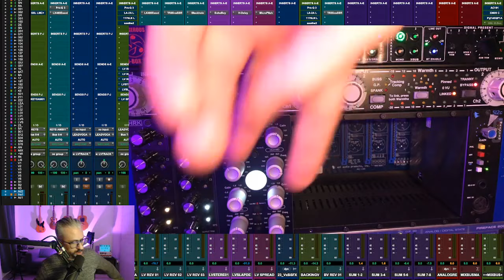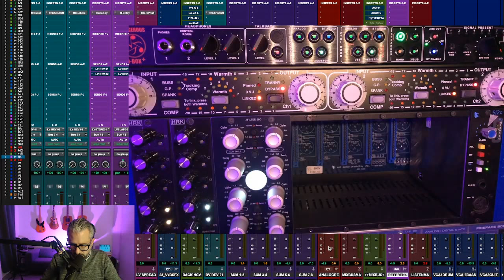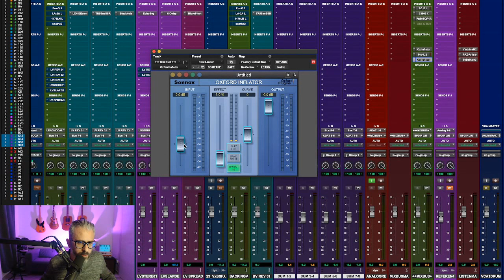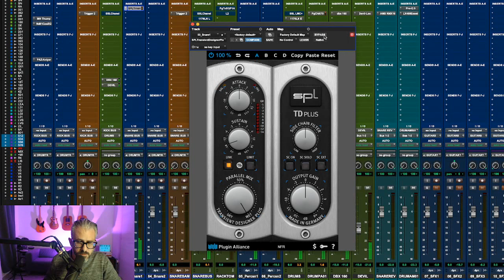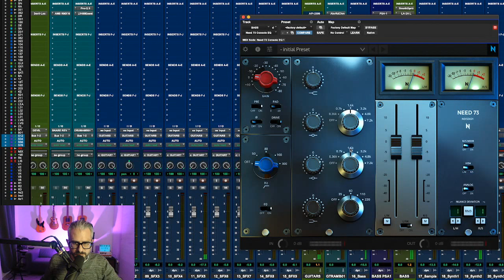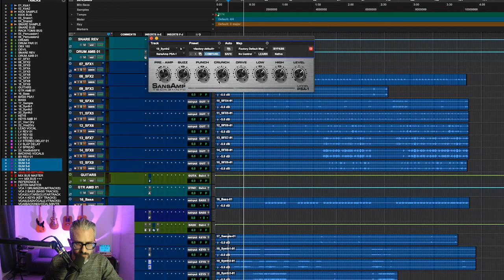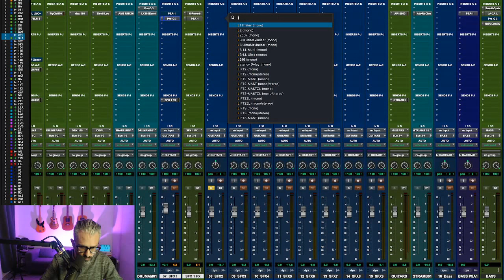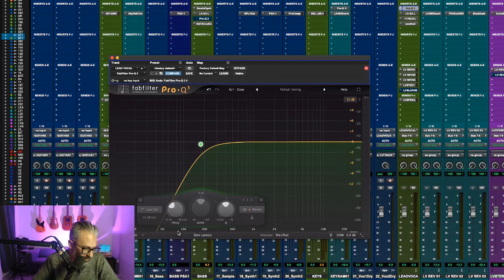L'elettronica è meglio in analogico - Live Mixing 36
In questa diretta mixiamo il brano 'Hold Me' dei Cryonic Pax (che potete scaricare da qui ) utilizzando il nostro ITB Mix Template, Avid Heat e l'Avid Complete Plugin Bundle.

Per saperne di più sul nostro mix template clicca il link qui sotto: